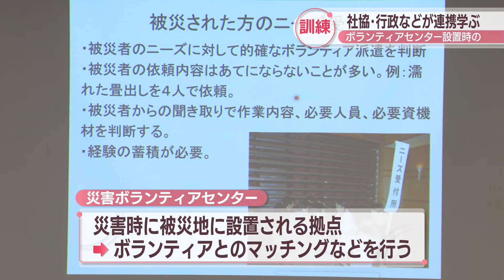災害時のボランティアセンター設置に向け訓練 社協・行政などが連携学ぶ 高松市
災害時のボランティアセンター設置に向け、行政や社会福祉協議会などが連携のコツなどを学ぶ訓練が高松市で行われました。